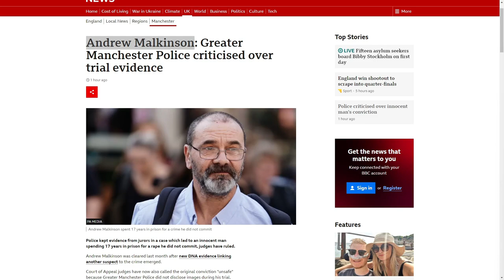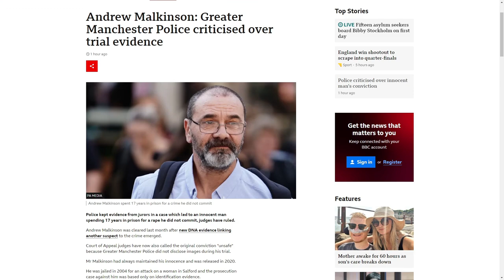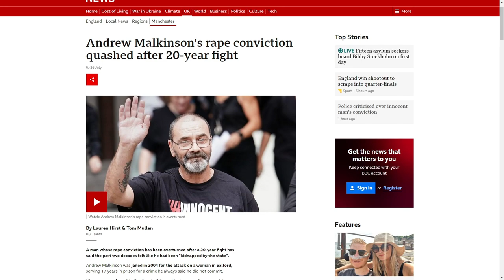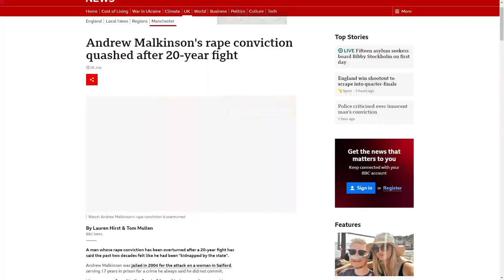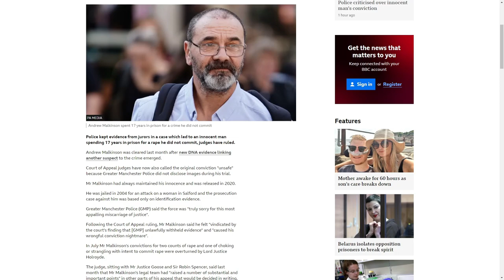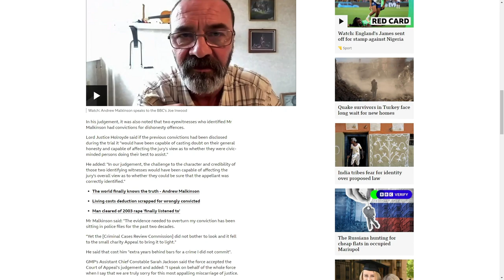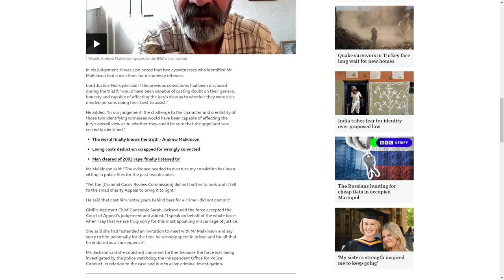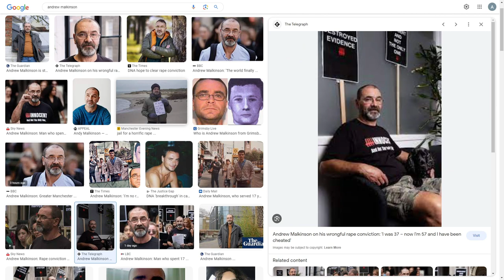POLICE HID EVIDENCE FOR 20 YEARS. PROVING HIS INNOCENCE.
Police falsely accuse Andrew and clearly it was to cover up there own incompetence as they couldn't find the real criminal.

Lets hope he is fairly compensated